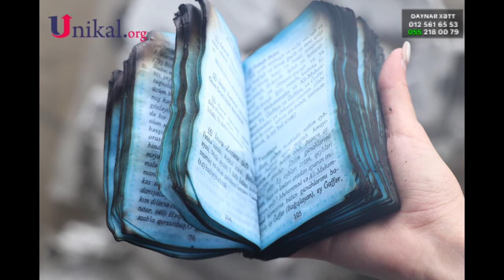Bakıda “Metro City”dəki Yanğından Sonrakı Vəziyyət Fotoreportaj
Xəbər verdiyimiz kimi, bu gün səhər saatlarında Nərimanov rayonu, Təbriz küçəsində yerləşən “Metro City” ticarət mərkəzində yanğın baş verib.

Hadisə nəticəsində 300 kvadrat metr ərazi yanıb. Ticarət mərkəzində 30-dan çox mağazanın fəaliyyət göstərdiyi deyilir.